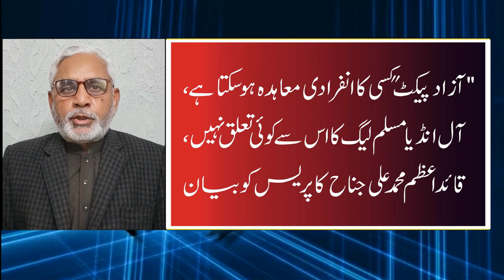Muslim League,Congress Alliance,M.A.Jinnah,Mir Bandeh Ali Talpur,Maulana Azad